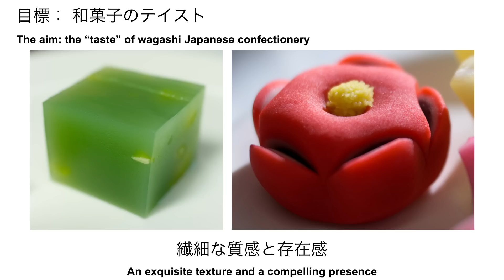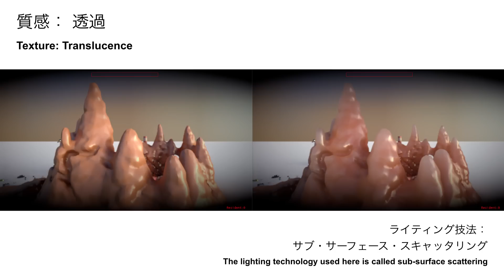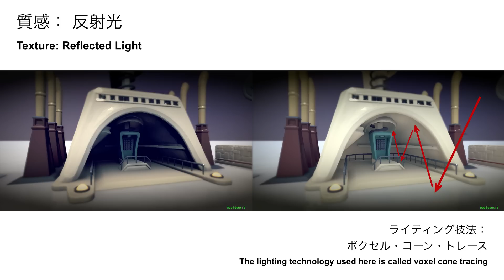Moving game design beyond safe and familiar | Shouichi Tominaga | TEDxKyoto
This talk was given at a local TEDx event, produced independently of the TED Conferences. Entertainment meets alternate reality in Q- Games’ latest creation “The Tomorrow Children”, a game fusing networked and independent players navigating a world that reflects and distorts our own.

Video Game Designer
In the world of video games, designers and developers have gone far beyond the tired stereotype of a gamer huddled in a darkened room battling pixilated enemies. Online multi-player games, razor-sharp graphics and extended educational and social applications outside the game environment have split gaming myths wide open.

For PixelJunk Development Manager Shouichi Tominaga and his team, knocking apart stereotypes and myths was not enough. Their newest project, “The Tomorrow’s Children”, delves into applying Marxist ideologies to a virtual world where players are networked yet independent players. Q- Games sheds new light on the “gaming for entertainment”
model, offering us an alternate reality that at once mirrors and distorts our own.